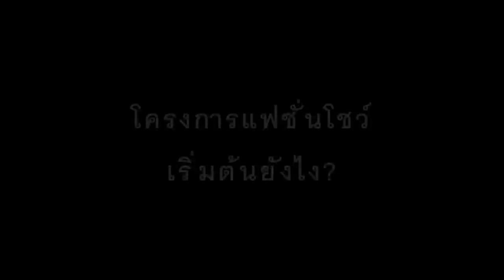31 August 2012 . ENIGMATIC EVOLUTION : 12 years of STORY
the 12-year history of Bodindecha (Sing Singhaseni) School's Fashion Show.